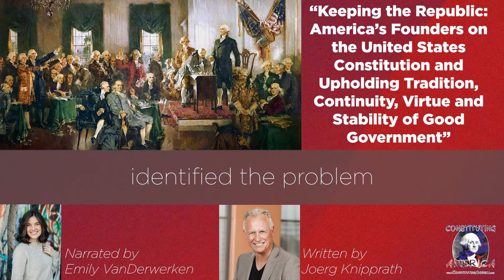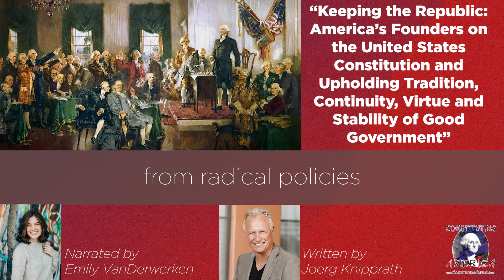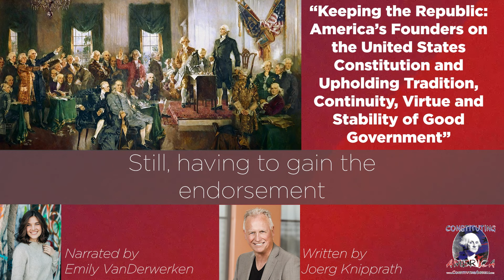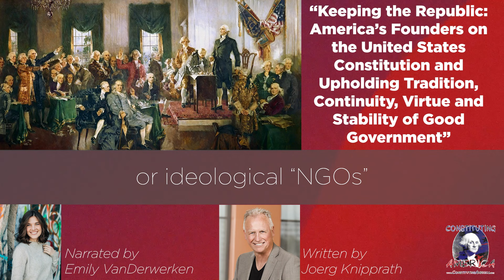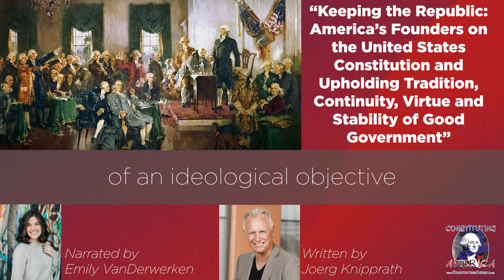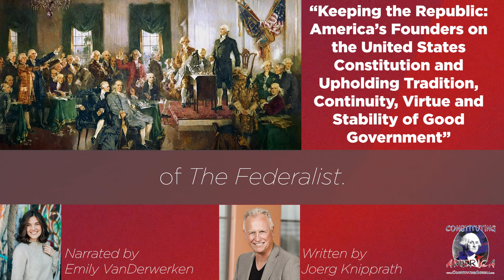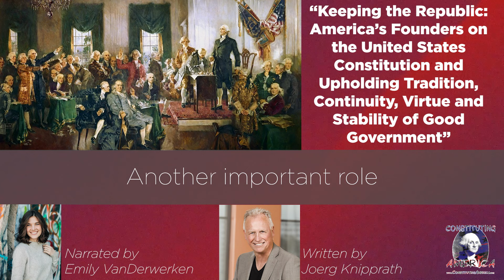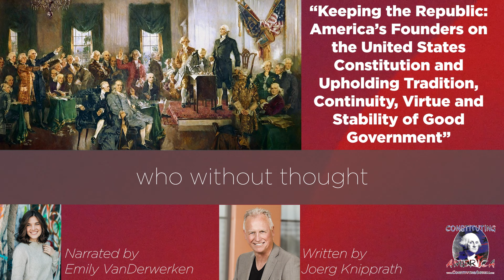Joerg Knipprath | Keeping the Republic: America’s Founders on the U.S. Constitution… | Essay 90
Keeping the Republic: America’s Founders on the United States Constitution and Upholding Tradition, Continuity, Virtue and Stability of Good Government. Guest Essayist: Joerg Knipprath. Essay 90 of 90.

Join our 90-Day Study, "American Exceptionalism Revealed:  The Historic Rise and Fall of Worldwide Regimes and How United States Founding Wisdom Prevails," with a daily essay – Monday through Friday – for 90 Days! During this study, guest scholar essayists guide us through a study of  the rise and fall of worldwide regimes throughout history, juxtaposed to the founding principles of the United States Constitution and federalists’ and anti-federalists’ views of their day regarding what history taught them about human nature, and what is required to preserve our freedom.

Today's essay by Joerg Knipprath is narrated by Emily VanDerwerken.

Founded in 2010, Constituting America is chaired by Cathy Gillespie.